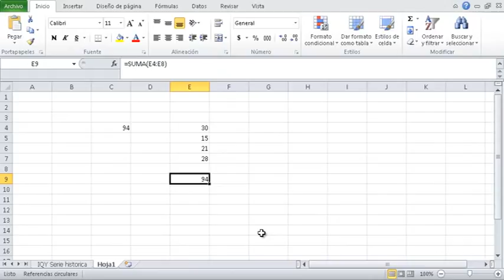11 como sumar en excel